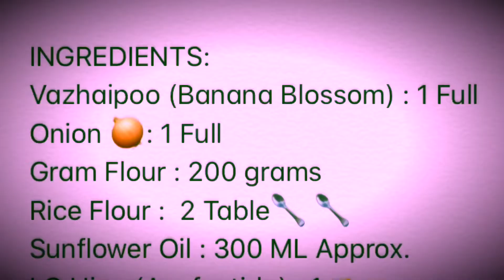Vazhaipoo pakoda|Vazhaipoo Pakora|Banana Blossom recipe|Banana flower recipe in Tamil|Valaipoo pakod